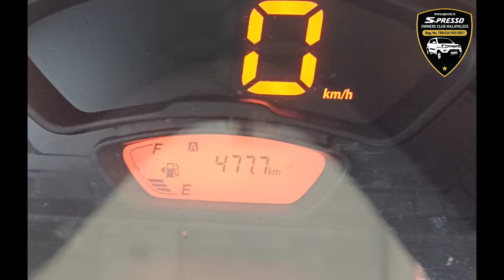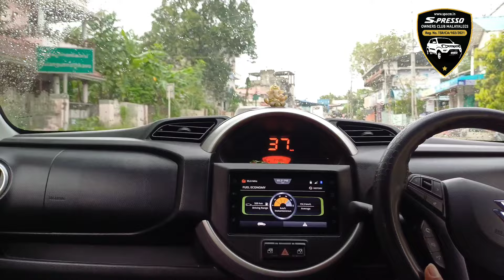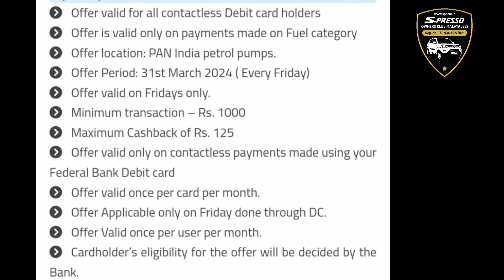657 പെട്രോളടിച്ചാൽ കോളടിച്ചല്ലോ... മികച്ച ക്യാഷ് ബാക്കോ?? Fuel Cash Back 7% on Fuel Filling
how to set ac in rain for better visibility